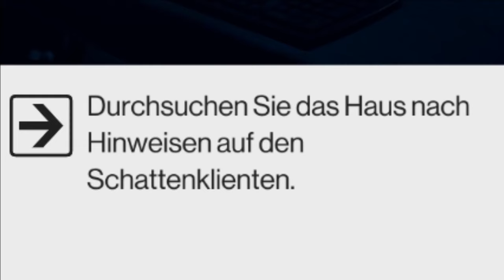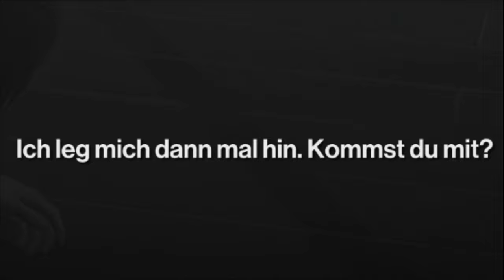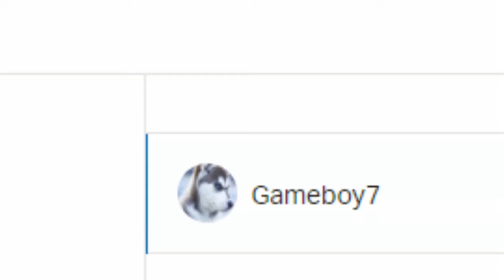KOSTENLOSE Mission | Hitman 2